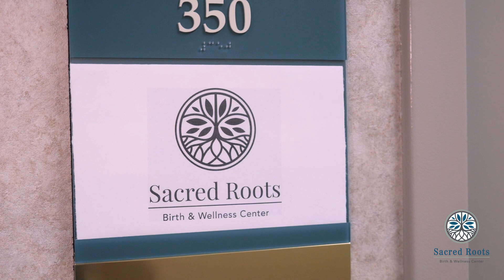Amy's Journey to Midwifery Care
Amy's journey began in the military, where she discovered her passion for caring for people. This led her to pursue a career focused on healthcare. While in nursing school, she had a pivotal experience witnessing a midwife's compassionate delivery. This moment sparked her love for connecting with families and empowering mothers, which she continues to do with her clients today!